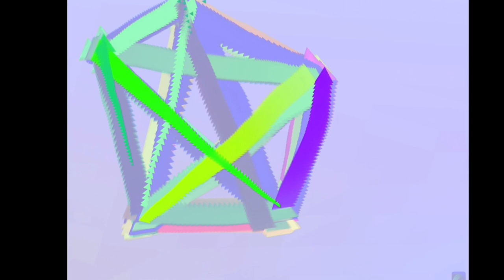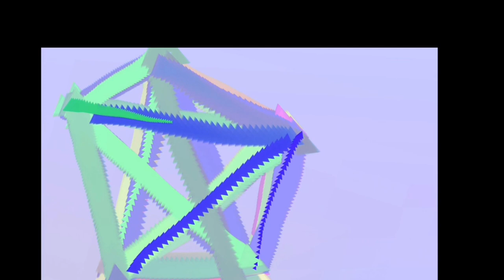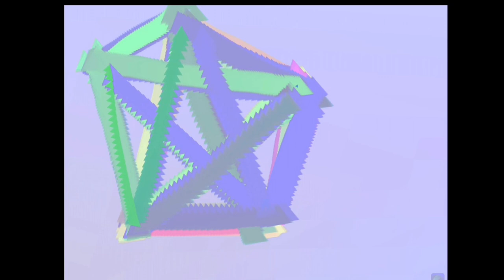FractAléa Duo 2021 Pentagramme de Rovelli TB&TB Contrebasse (audio - photo)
Enregistrement en studio à la Chaux-de-Fonds, le 3.4.2021.
Thierry Bettosini : Contrebasse
Thierry Bettosini : Trope